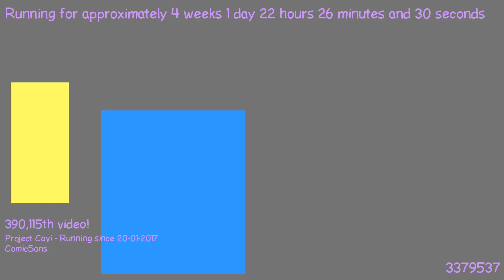1487536233 - Webdriver Cavi - H2